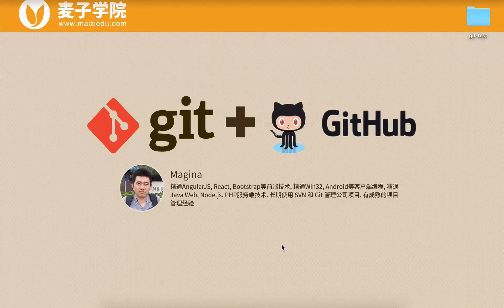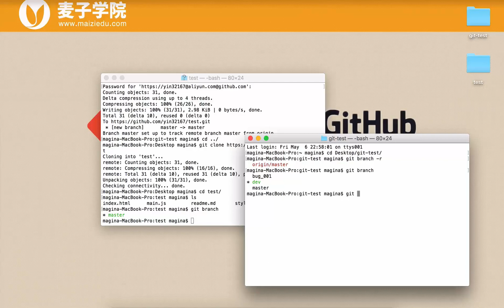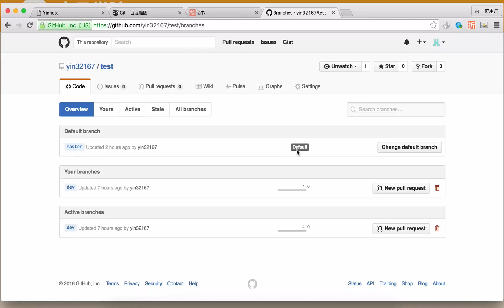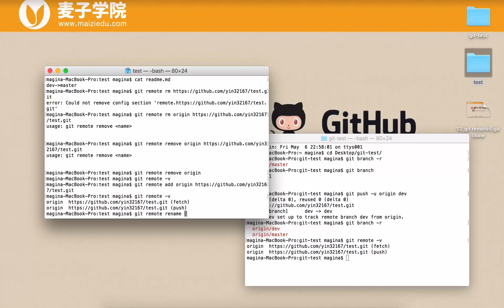Git 与 GitHub-13.Git 与 GitHub-git remote和git clone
Git是一个分布式的版本控制系统， 起初用作Linux内核代码的管理,而现在在其他项目中也取得了很大的成功.。Github作为git库最大的托管平台， 拥有百万的开发者,，海量的开源代码,，是大家学习和工作很好的平台,，所以不管学习什么语言,，掌握Git相关的知识是开发者必备的技能。